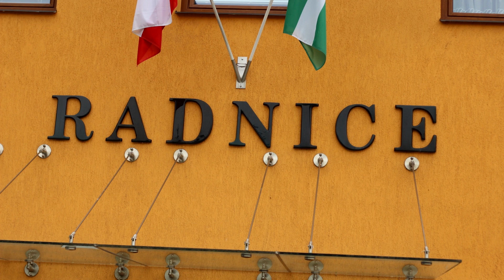Nový chodník na Kohoutově, Ždírec nad Doubravou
Na Kohoutově je kolem klubovny hasičů nový chodník. Obcí prochází velmi rušná silnice I/34. Součástí chodníků je pro vyšší bezpečnost i silniční svodidlo.